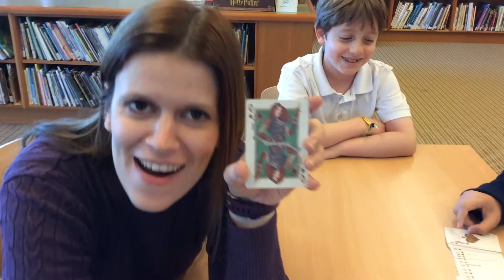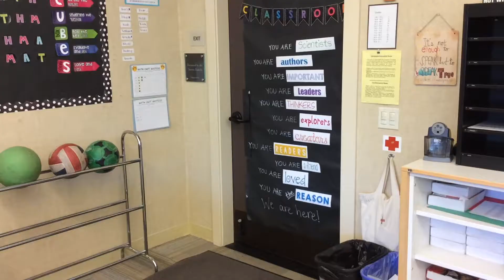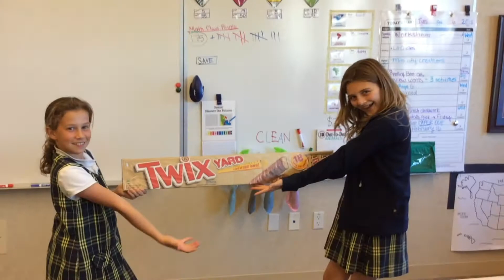5th Grade Mini City 2018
Santa Catalina Lower and Middle School fifth-graders preview their goodies, crafts, and activities for Mini City, to be held February 23, 2018.